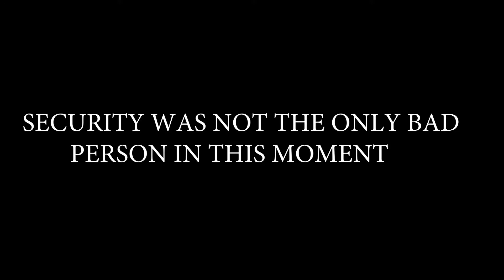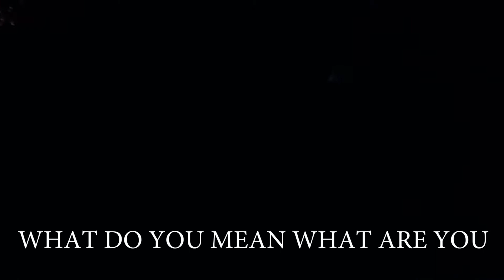CAMELOT at NIGHT(GONE WRONG)(POLICE)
Today we went camelot to see it at night time and there was at least 4 kids annoying security running in and getting themselves into a lot of trouble,The security were not the only bad people in this situation they were just doing there job,Codi was speaking to security and having a joke about sneaking into the abandoned theme park,Security got really angry they called the police,They arrived and Codi was getting questioned about what happened not serious at all.please give a like and subscribe:) New exploring videos everyday